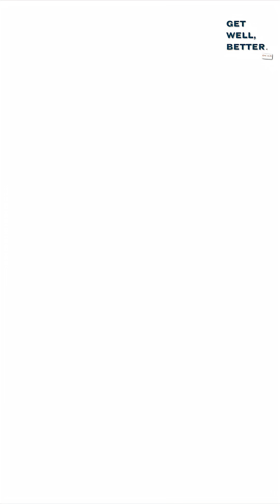Why Are There So Many Hidden Chemicals In Our Stuff?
Why are so many hidden chemicals lurking in the everyday products we use? This deep dive unpacks the reasons behind the widespread presence of invisible, potentially harmful substances in our food, personal care items, cleaning products, and packaging. From manufacturing shortcuts and regulatory gaps to cost-cutting measures and industry practices, discover what drives the inclusion of these chemicals and how they impact our health and the environment. More importantly, learn how to become a savvy consumer—spotting hidden toxins and making safer, healthier choices to protect yourself and your loved ones.

Or search “Get Well Better by The Lanby” on your favorite podcast platform!
VISIT THE LANBY: Explore membership and learn more about The Lanby's functional medicine approach
FOLLOW THE LANBY ON SOCIAL: